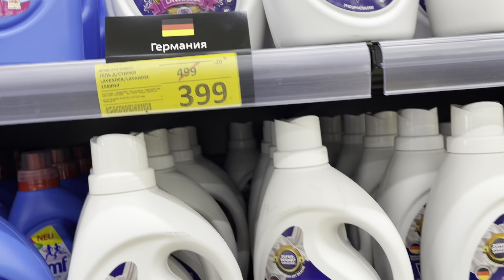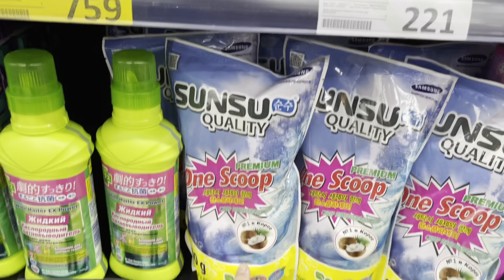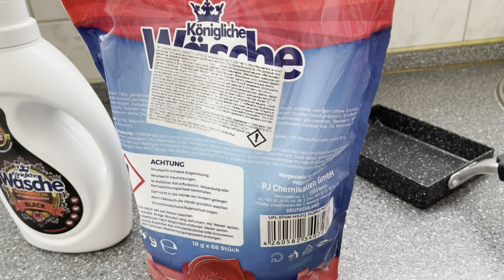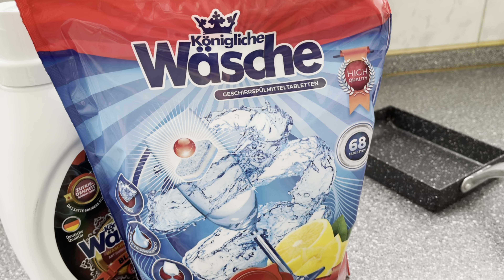19 мая 2022 г. ВЫГОДНЫЕ ПОКУПКИ В МАГАЗИНЕ ТВОЙ ДОМ МОСКВА